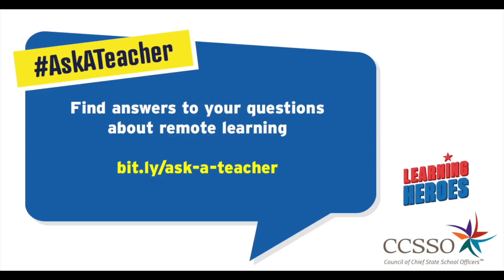Ask A Teacher - Staying Focused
Valerie of Willingboro, NJ, with a child in 1st grade wants to know how to keep her child focused with so many distractions going on in the background. Rebecca Vitelli, Delaware's 2020 Teacher of the Year shares her thoughts.